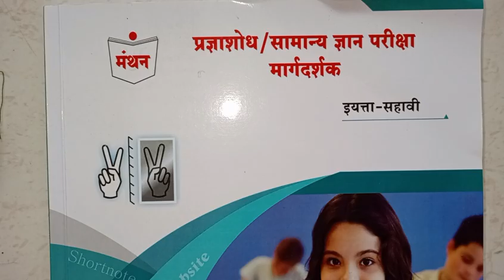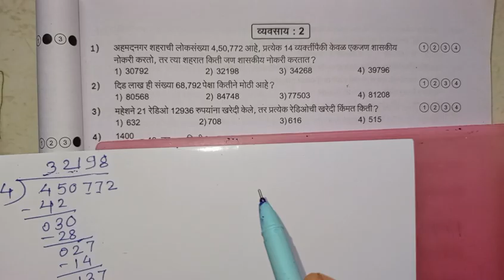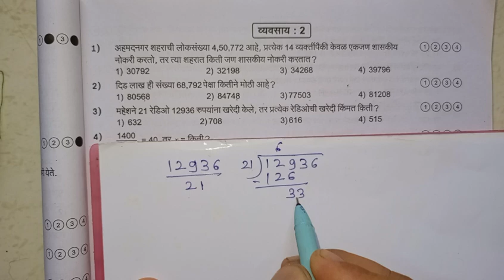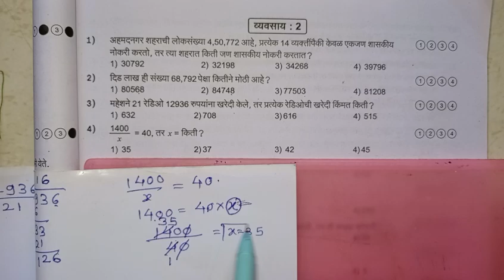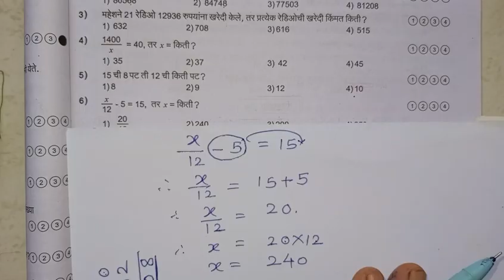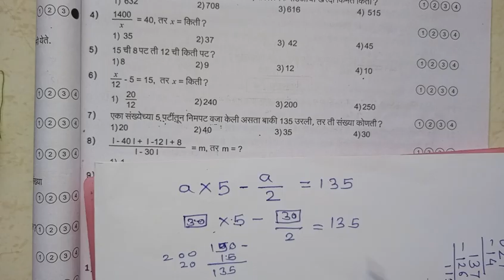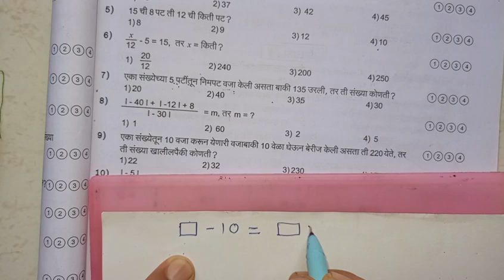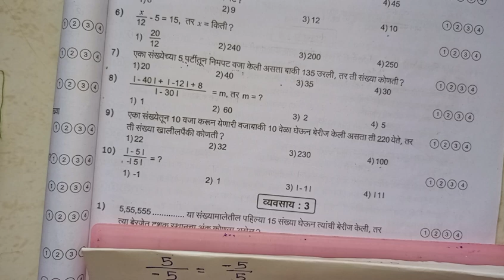Manthan Pradnya Shodh Pariksha Standard -6th Subject Math Chapter:-2 व्यवसाय -2